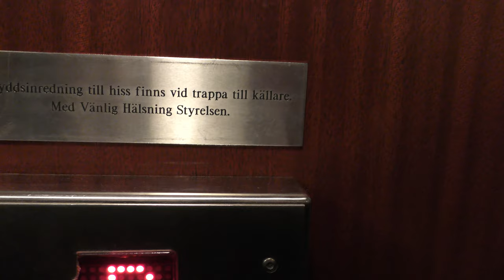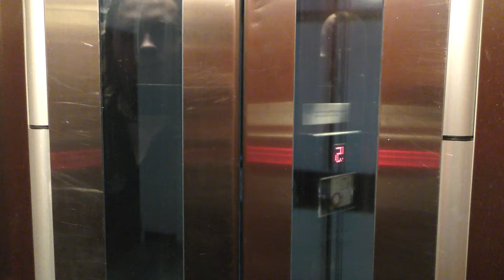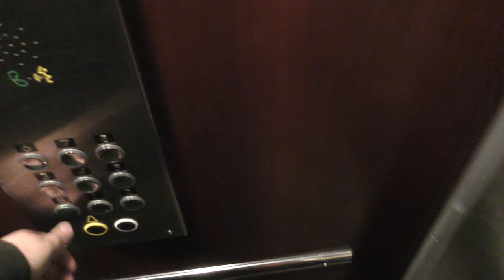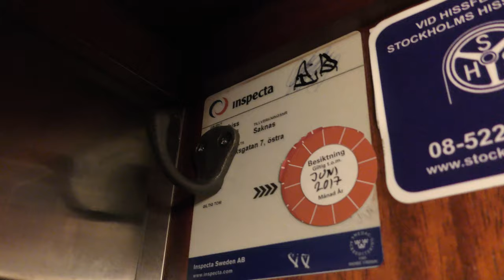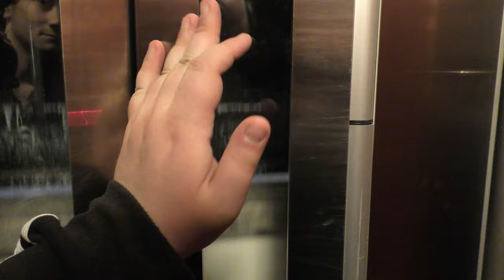2x 1939 Graham Brothers MB OTIS Traction elevators @ Smedsbacksgatan 7, Stockholm